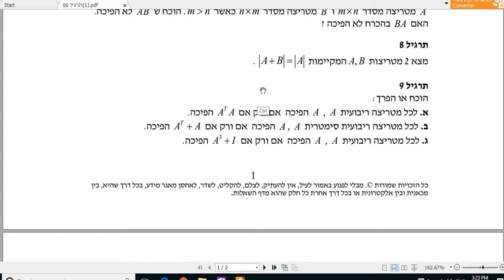אלגברה לינארית דף 6 שאלה 9 סעיף א